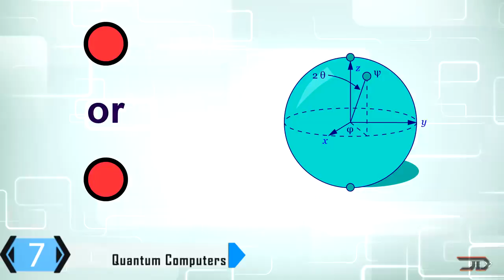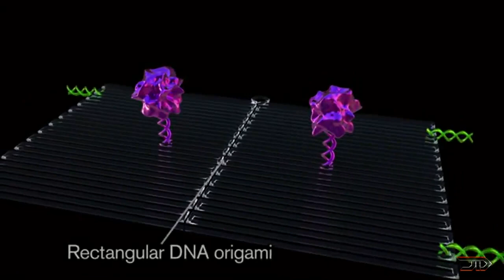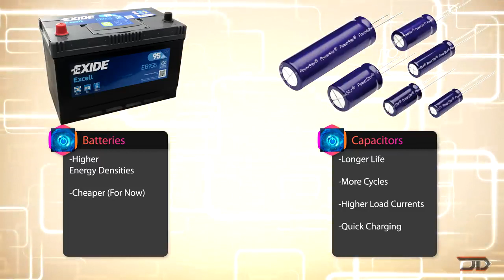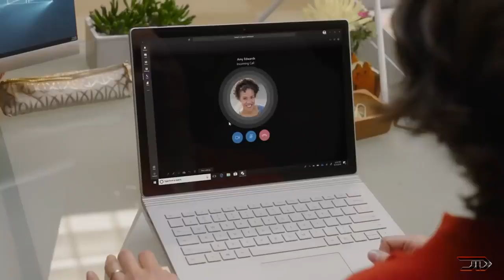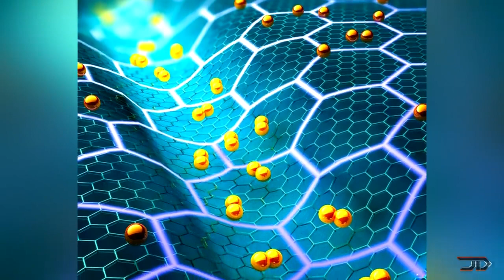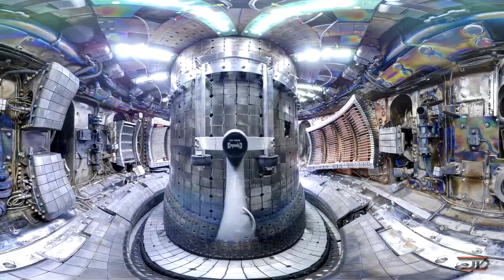TOP 7 Emerging TECHNOLOGIES that changes our WORLD!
Super Technology# Emerging#Amazing#